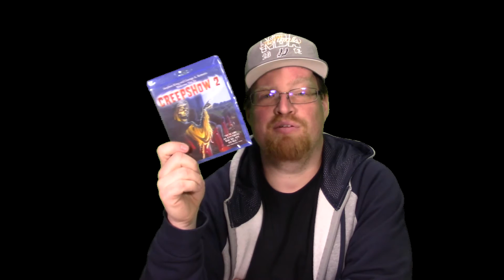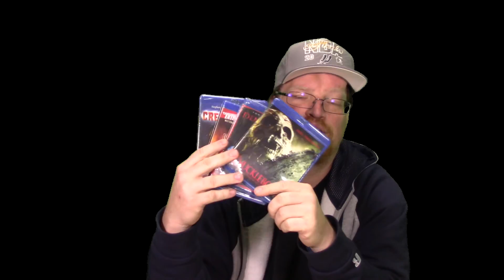Horror Pack - November - 2016 Unboxing ( Blu-Ray )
In this video I unbox the November 2016 Horror Pack Blu-Rays
Horror Pack Unboxing
Movie Unboxing